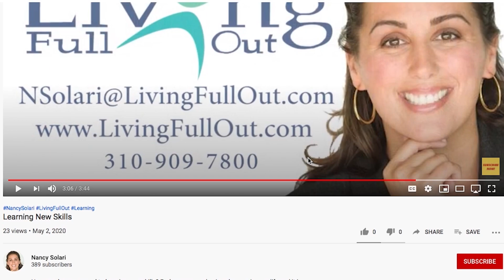The Power of Emojis In the World of Messaging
If you were an emoji, what would you be? In this video, I discuss how these silly faces can add flare in the digital landscape. Every emoticon has a distinct facial expression. It is important to use the one that best represents your feelings when replying to a friend’s text. Comment down your favorite emoji! By selecting the emojis that best showcase your intention, you can live full out!